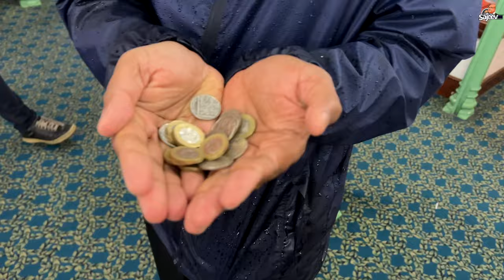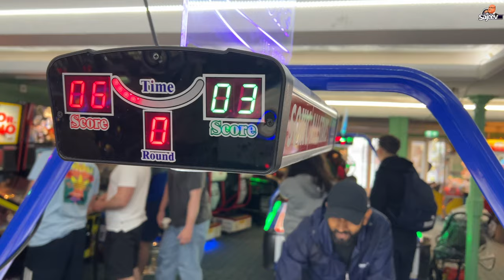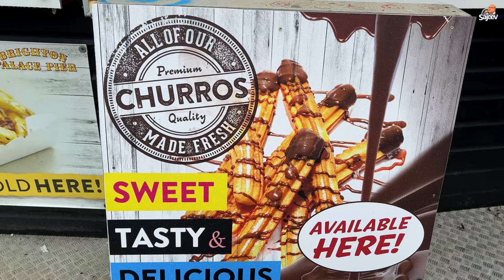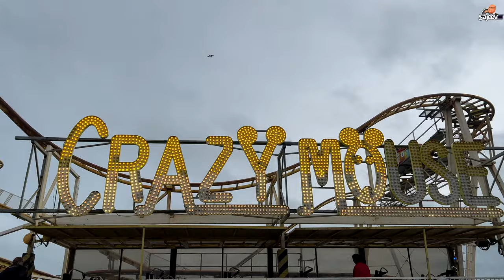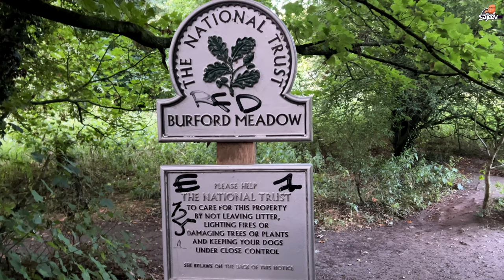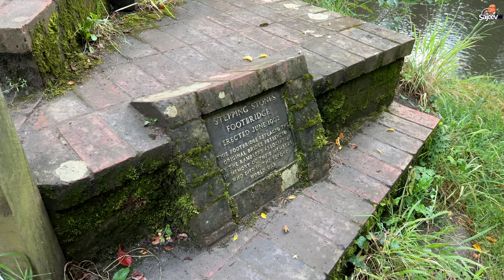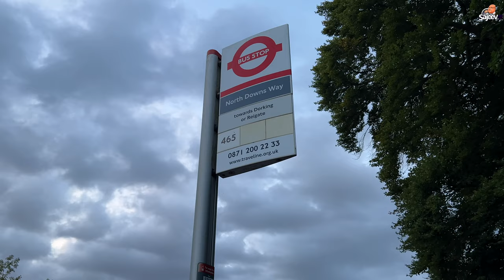Walking not Hiking in Brighton Seafront / Box Hill Stepping Stones.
Plan was to go hiking in Box Hill towards the stepping stones, but due to the bad weather, we decided to go for a drive to Brighton to walk along the seafront and Palace Pier in the rain.  The weather cheated us again by midday, the sun came out and made the day beautiful.  Typical British weather.  We enjoyed it anyway.

My Business
AV digital PRODUCTIONZ

The Gear
Sony FS5
Sony A7IV
Sony A7Slll
Samsung Note 10+  5G
Yolobox Liv Pro (Live Streaming)